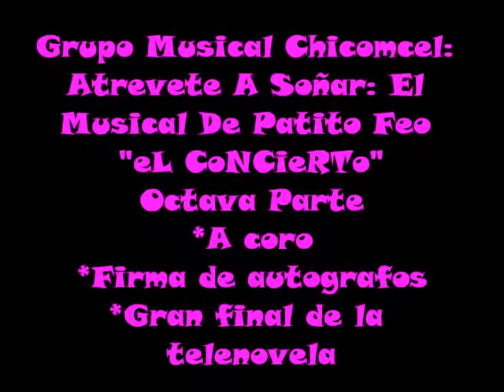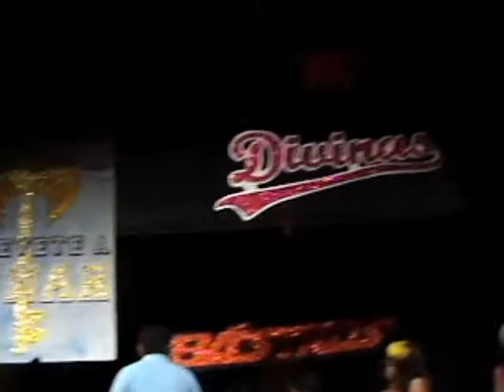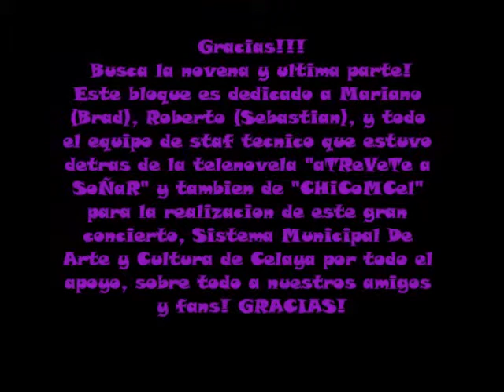ATREVETE A SOÑAR: EL MUSICAL DE PATITO FEO "8 PARTE" - Chicomcel 2mil10 AUDITORIO TRESGUERRAS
IMPORTANTE:
El material audiovisual presentado en este video es propiedad de Televisa, S.A. de C.V.

Atrevete a Soñar es una telenovela mexicana producida por Luis De Llano para Televisa.

Este video no es infracción de derechos de autor.

Octava parte del super concierto del grupo musical Chicomcel, con la obra musical que causo sensacion en Celaya... ATREVETE A SOÑAR!!!
Gracias a todas las personas que asistieron al show del grupo chicomcel y que se atrevieron a soñar con nosotros GRACIAS!!! un exitazo total!!! Dios los bendiga y esto quedara para siempre en la memoria y el corazon de todos las familias celayenses!!! Disfrutenlo!